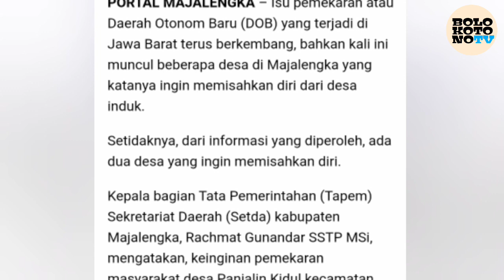Ada 2 Calon Desa Baru di Majalengka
Hallo Somangka.. Saat ini di Majalengka terdapat 330 desa dan 13 kelurahan. Namun, akhir-akhir ini sempat tersiar kabar akan adanya 2 desa baru. Desa mana saja itu? Yuk simak videonya!